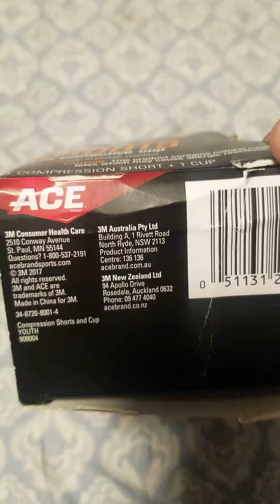ACE BRAND YOUTH COMPRESSION SHORTS with protective cup ( 1 COMPRESSION SHORT + 1 CUP ) unboxing